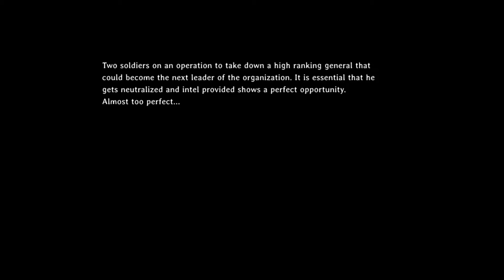Nero The Sniper Walkthrough Gameplay Part 1 - Ghosts of The Past (PC)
Nero The Sniper Walkthrough Gameplay Part 1 - Ghosts of The Past

Nero is a stealth action shooter that gets the player to engage in an immersive single-player campaign across large maps. Track down and eliminate your targets hidden deep in the enemy territories and sabotage heavy guarded military bases with all the tools at your disposal. Nero lets the player experience an untold fictional story of a South Asian war-hero creating a new dimension in the genre of Stealth Action shooters.

Based on a completely fictional story and characters, NERO tells the gripping story of a man out on a special mission. Playing as the legendary sniper Nero the player will infiltrate varied locations and face ever-changing challenges. Use of tactical thinking, stealth approach, or long shots will be a must to conquer these missions. The player will have the freedom to take multiple approaches in taking down the enemies.

අපි ආමි එකේ කොල්ලෝ යකෝ. !